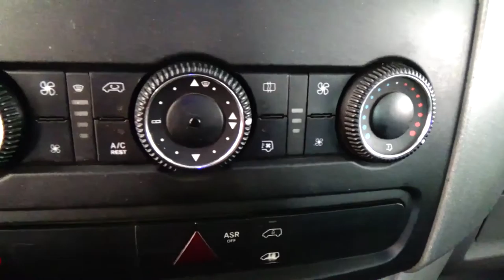Volkswagen / Crafter / 2017 - 5223